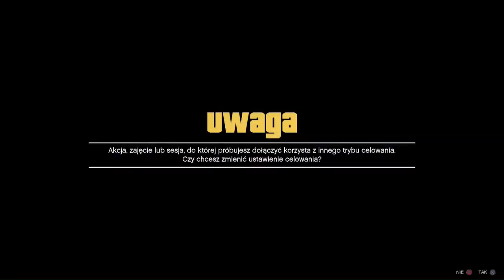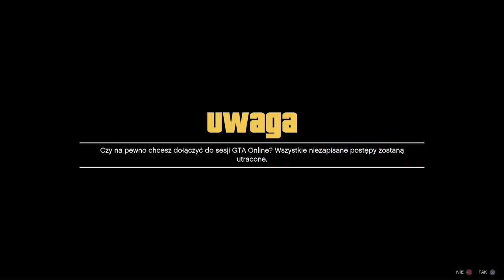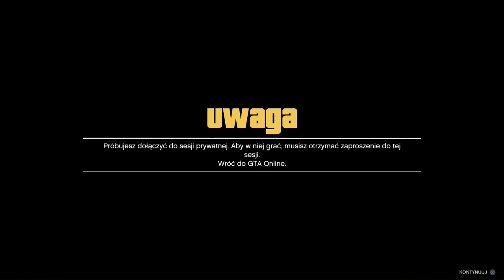NIELIMITOWANE RP SZYBSZA METODA + FROZEN MONEY GLITCH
PS4